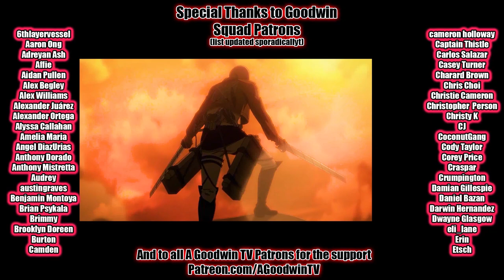DEMON SLAYER 1x13 Reaction and Commentary: Something More Important Than Life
The Demon Slayer reaction continues with Demon Slayer season 1 episode 13: Something More Important Than Life

In Demon Slayer 1x13 Something More Important Than Life, Tanjiro dodges failure demon's aggressively mediocre manuscript to prove that will is not the only thing that matters.

Kimetsu no Yaiba synopsis: Zenitsu pulls at the hearts strings